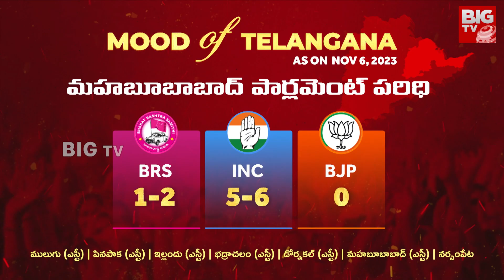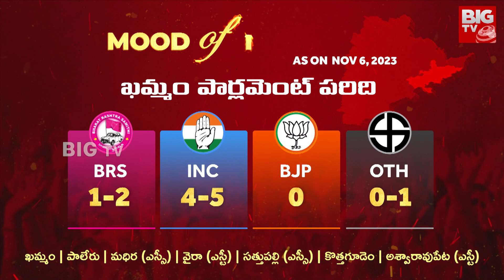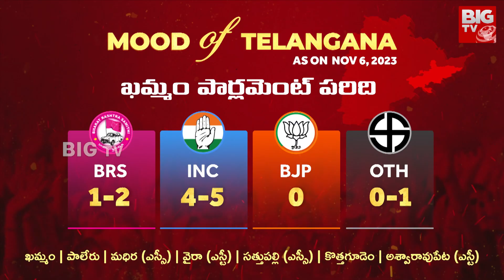Who will win in Palair Parliament Assembly Segment | Mood Of Telangana | Telangana Elections 2023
Who will win in Palair Parliament Assembly Segment | Mood Of Telangana | Telangana Elections 2023 | BIG TV Telugu

ఖమ్మంలో కాంగ్రెస్ క్లీన్ స్వీప్ చేయనుందా?